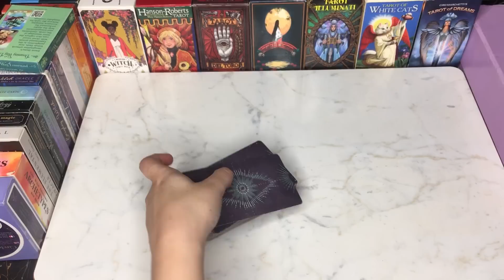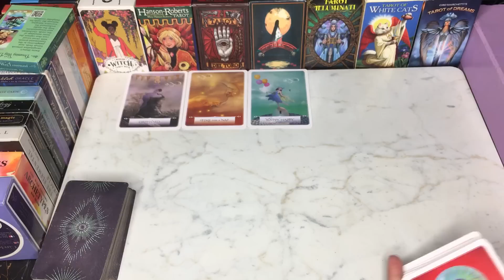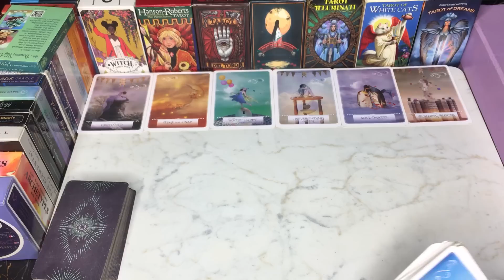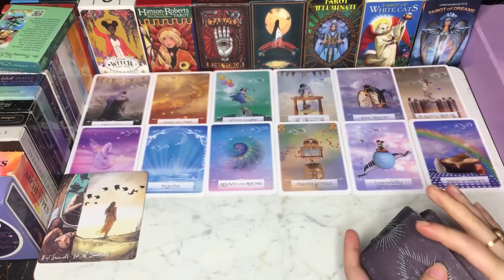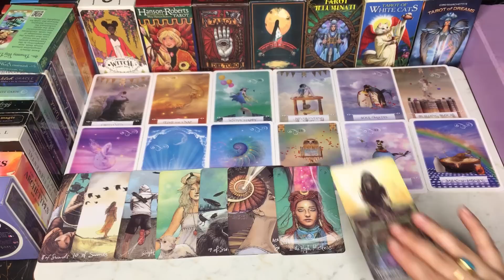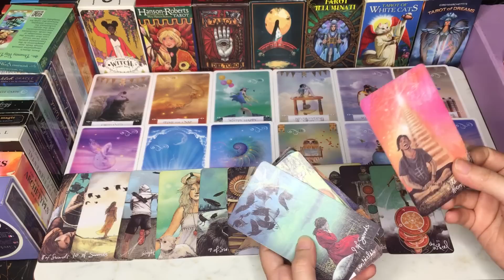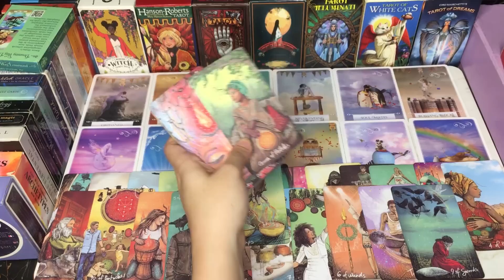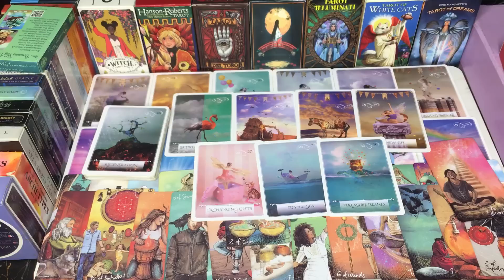THEIR SECRET HIDDEN EMOTIONS♥️🥀HINDI-URDU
Hey♥️Welcome

BEAUTIFUL SOUL✨

7777